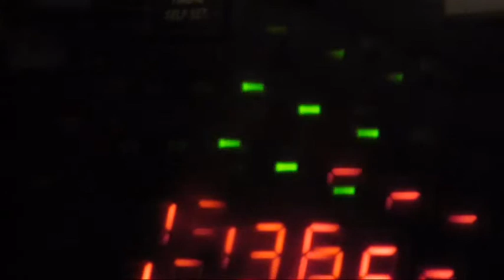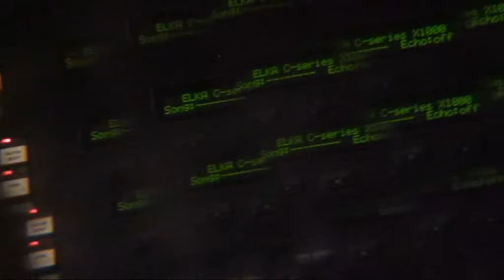"The Boys" - on Elka X-1000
Moving to another house often means that you find things you had forgotten about. I found a little wooden toy - a sort of monocular with a lens that splits everything you see into many small pictures instead of one big. I cut the eye hole a bit bigger so it could slide over the lens on my camera and then I took some videos of the colourfull Elka organ. Then I added some video taken through a kaleidoscope to complete the psychedelic madness.

The melody is also played on the Elka X-1000. It is a song called "the Boys" and was originally performed by Danish singer Kim Larsen in the early 1980's.